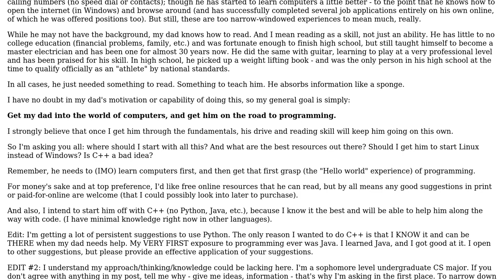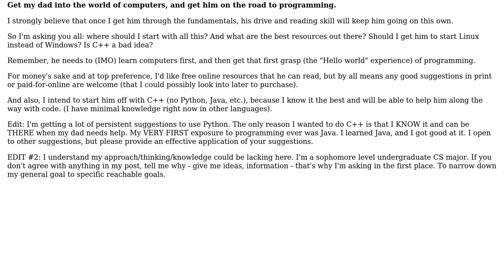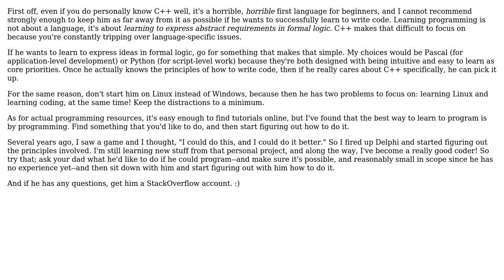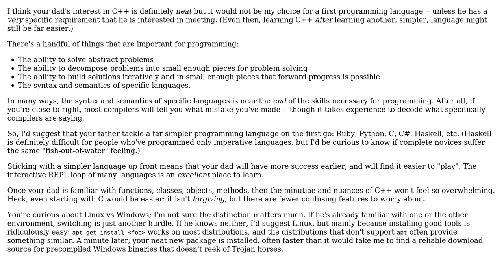How to introduce a computer illiterate 50-year old to programming? (2 Solutions!!)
How to introduce a computer illiterate 50-year old to programming?

With thanks & praise to God, and with thanks to the many people who have made this project possible! | Content (except music & images) licensed under CC BY-SA | Music | Images & others | With thanks to user skippr user sarnold user Mason Wheeler and the Stack Exchange Network Trademarks are property of their respective owners. You are responsible for your own actions.